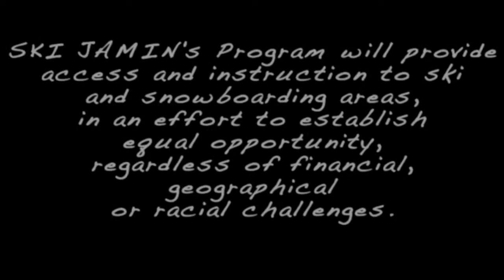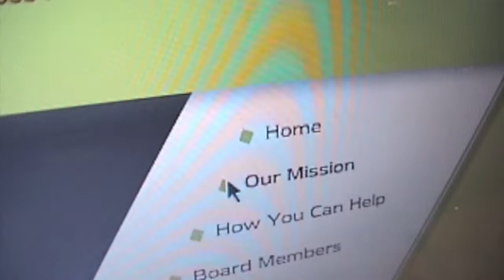SKI JAMIN Inc- The Story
SKI JAMIN is a nonprofit organization with a focus on two groups of children.  Ski Institute for Junior American Minority Inner City Neighborhoods and Ski Institute for Mountain Indigenous Natives.  It is our goal to educate, inspire and develope minority youth from the California Central Valley area from ages 9 to 13, to become actively involved in a winter sports program, where they will be taught skills in snow skiing and snowboarding.  It is also our focus to help mold and shape future minority leaders, organizers and future business leaders, for our communities, state and county through workshops, camps, motivational speakers and conferences.  We hope to enrich not only our students but their families as well.

The Mission of SKI JAMIN, Inc. is to inspire, educate and create new experiences for minority children to participate in winter sports.  SKI JAMIN's Program will provide access and instruction to ski and snowboarding areas, in an effort to establish equal opportunity, regardless of financial, geographical or racial challenges.

We need your help today!  With the winter season just around the corner we need to GEAR UP our JUNIOR  SKIERS and BOARDERS with the appropriate snow wear and equipment.  This includes but is not limited to thermal top and bottom set, winter sport socks, snow pants, snow jacket, helmit, goggles, ski/snowboard boots, bindings, skis, snowboards, sun block,hand warmers and resort pass. The cost to GEAR UP our JUNIOR SKIERS and BOARDERS per season is $500.00.

Anything helps! Please send any equipment or gear by mail or drop off to:

SKI JAMIN, Inc.
C/O Sierra Secured Storage, Inc.

Fund a Scholarship:
Along with SKI JAMIN, you can be an advocate, sponsor and promoter of Minority Skiers and Boarders.  Help fund Minority Olympians, Elite Racers, Youth Winter Sport

SKI JAMIN, Inc.

1(87) SKI JAMIN

Film created by River Harmony